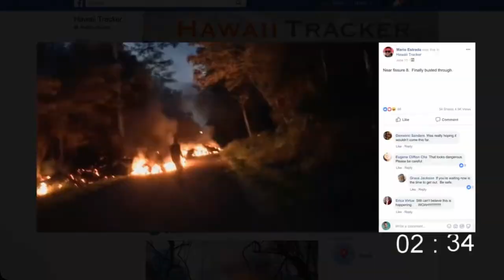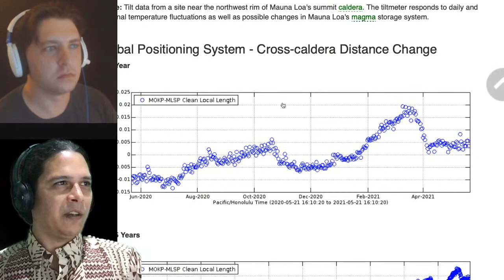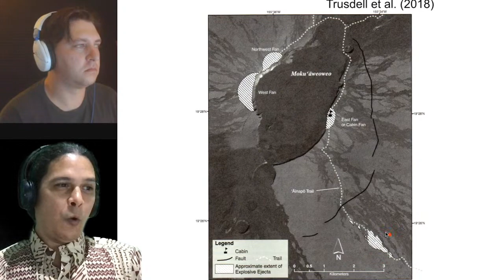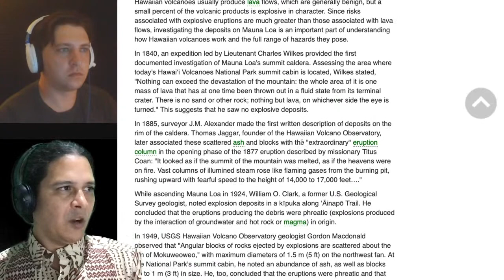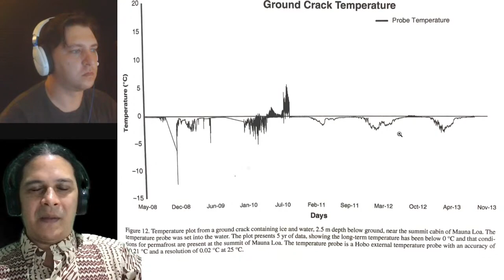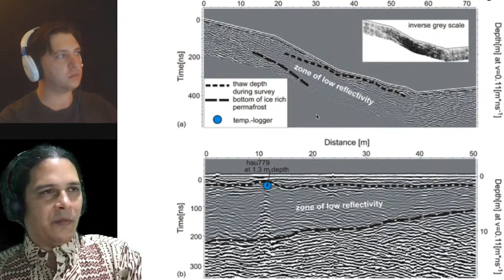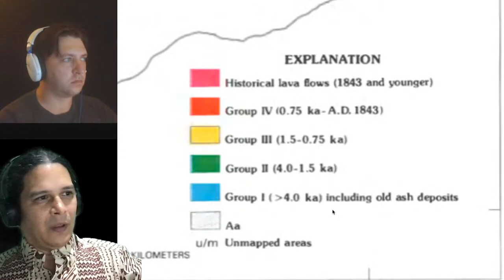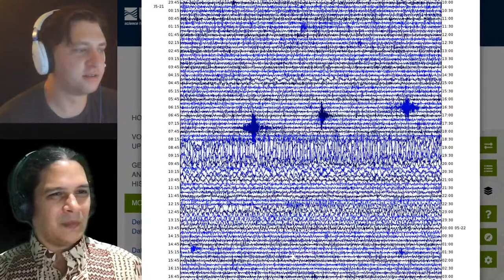Maunaloa Update, History of Explosions & Ice, May 21, 2021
Maunaloa has been quiet for four consecutive weeks following the flurry of northwest flank earthquake activity in early April, with fewer earthquakes and no significant change in the summit cross-caldera distance as measured by GPS. We briefly document the current monitoring signals provided courtesy of the USGS Hawaiian Volcano Observatory, as well as discussing live viewer questions as usual.

We then turn to our special topic this week: explosions at Maunaloa summit, whose investigation will also take us to Maunaloa's ice caves, a recap of permafrost on Maunakea, and a consideration of our tropical island's former glaciers.